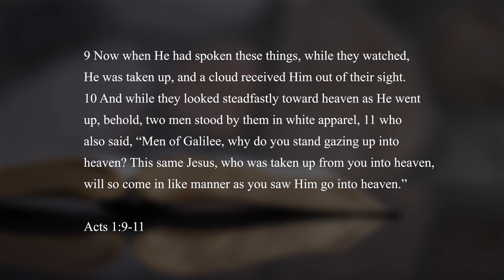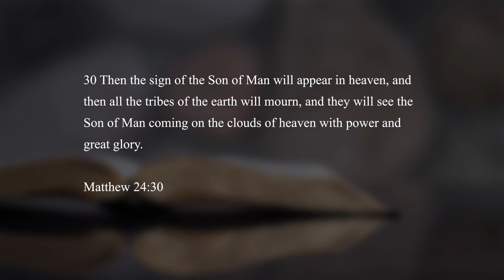How will Jesus come back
Pastor Mark Finley talks biblically explains how Jesus will come back and who will see him.